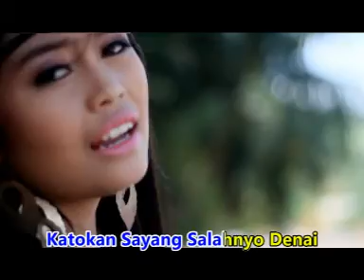Eno Viola - Titian Janji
Album Pop Minang Exclusive - Pisau Bamato Duo
ENO VIOLA

Bukittinggi